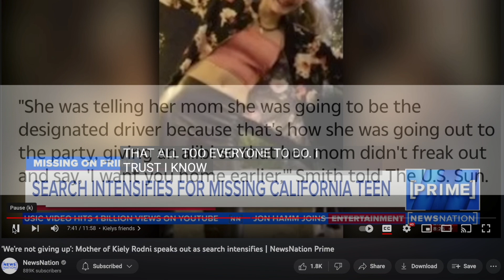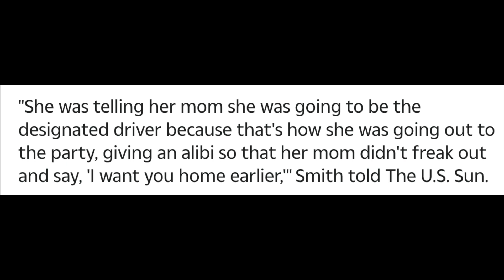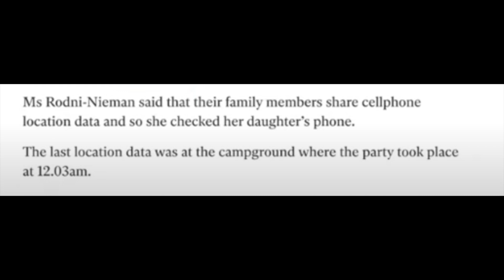Kiely Rodni Location Lindsey Nieman Sami Smith